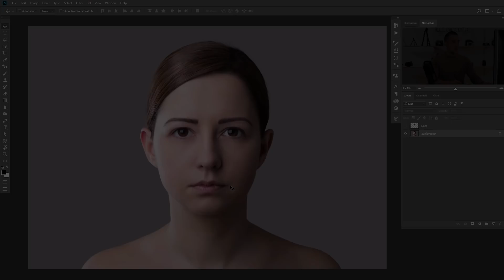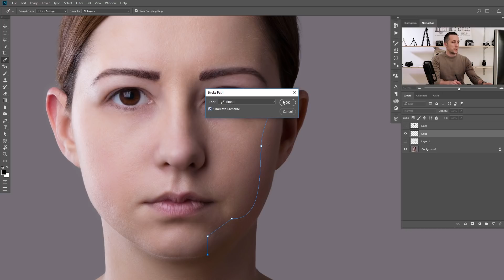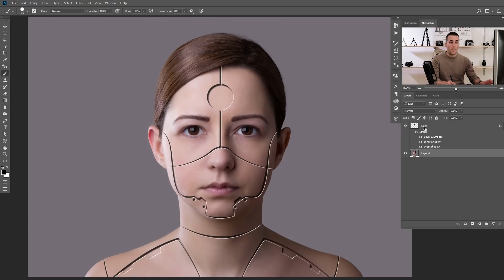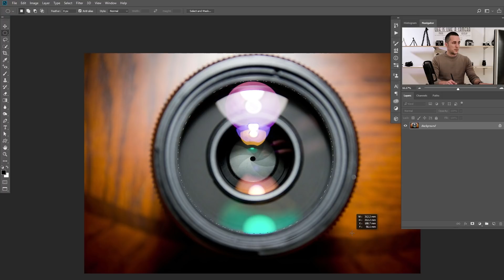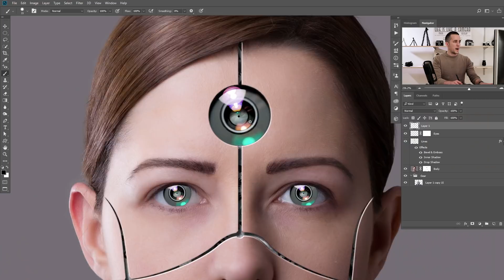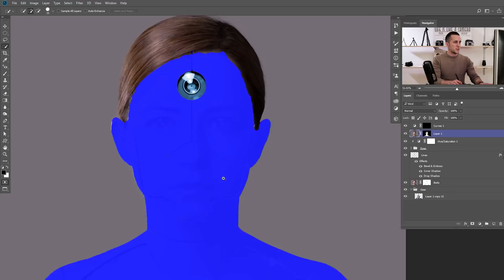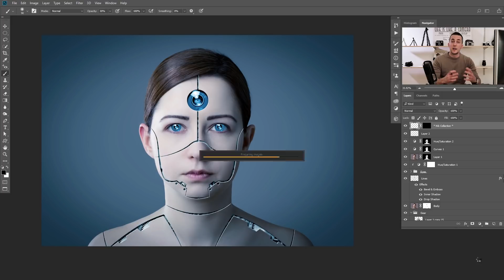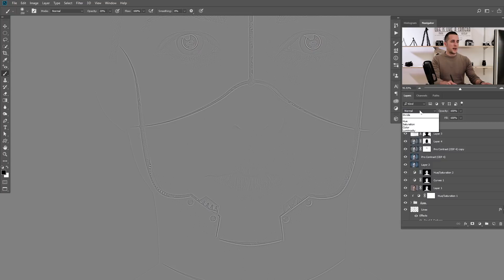Human Robot Effect in Photoshop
In this fun tutorial I will show you all the methods and techniques how to create this kind of effect, and then you can create your version of a human robot.